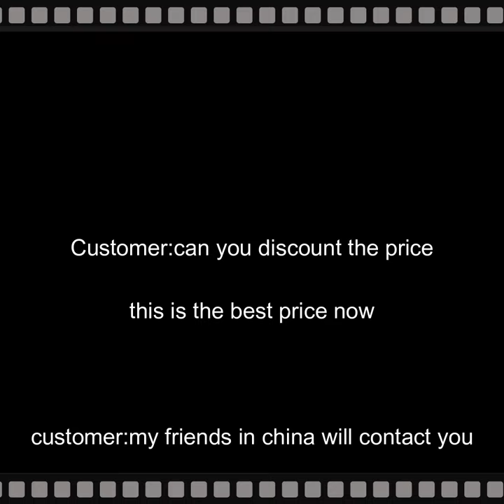Customer asked about the strapping buckle 16 making machines and wire materials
If you need make all the buckles in machine for 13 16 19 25 and 32 mm buckles and do not care about slowness of the production, so the hydraulic drive system machine is provided as one of your selections